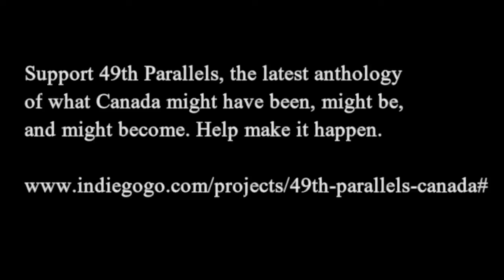Ch 49 17 11 2020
Support 49th Parallels